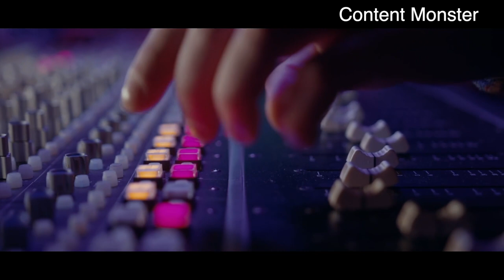Two things to remember when you are serious about your life | motivational video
This video is about Two things to remember when you are serious about your life. This is our new motivational video in tamil. Life is all about understanding and applying all the things you understand in real life. We humans are really capable of understanding all the complicated things but while we are growing we can't able to retain that ability. I hope this motivational video help you to understand about your life better.